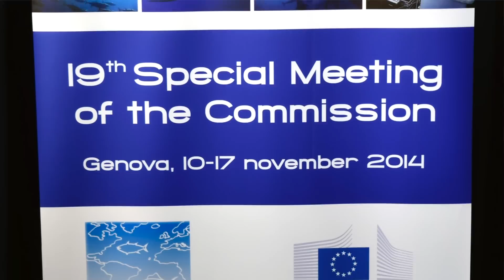Why Here - Fisheries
South Shore, NS.